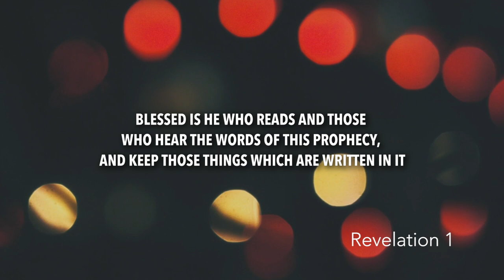Revelation 1 | Daily in the Word | Pastor Randy Pitman | Coastline Navarre